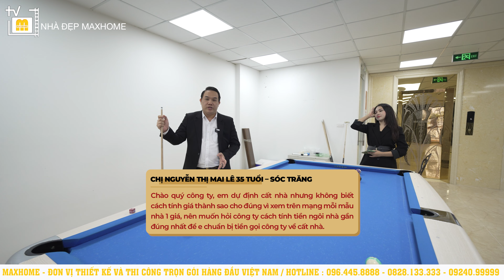Thăm quan SHOWROOM và trả lời các thắc mắc của khách hàng